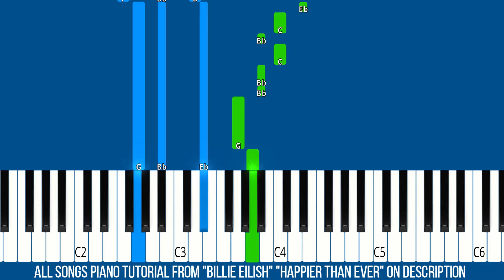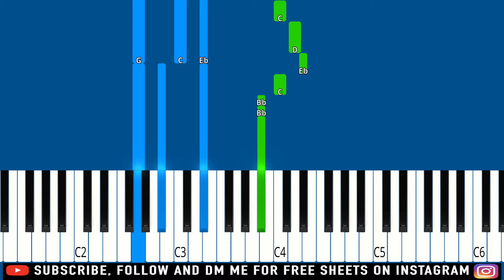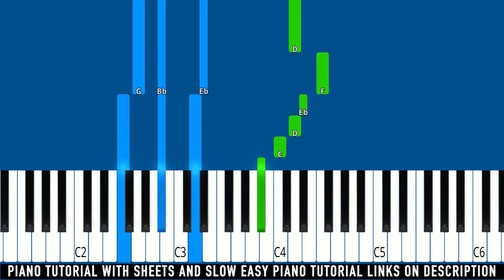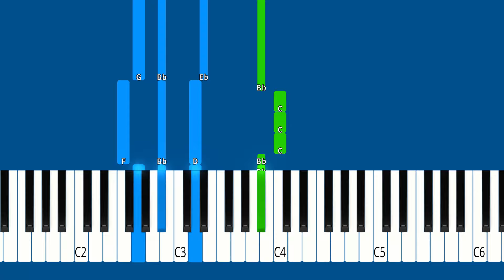Billie Eilish - Getting Older - Piano Tutorial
► Learn How To Play Billie Eilish - Getting Older | Piano Tutorial | Piano Cover | Easy Piano Tutorial

🔎 SOCIAL 🔎